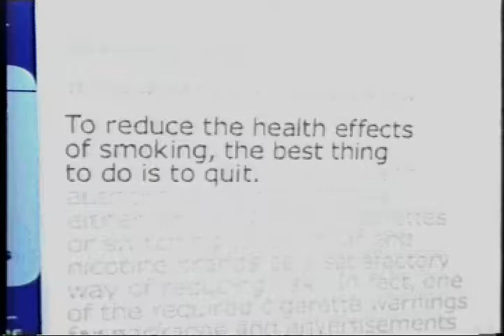Tobacco and Pregnancy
This is an advertisement produced by Philip Morris inducing people to visit their website to read the ill effects of smoking, specifically for pregnancy complications caused by smoking.